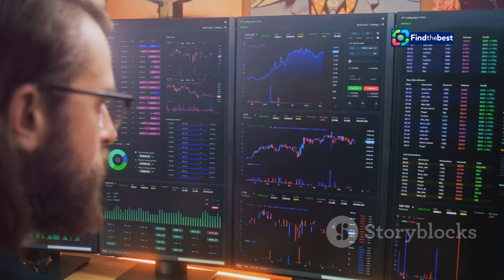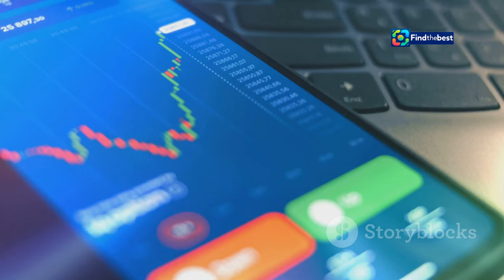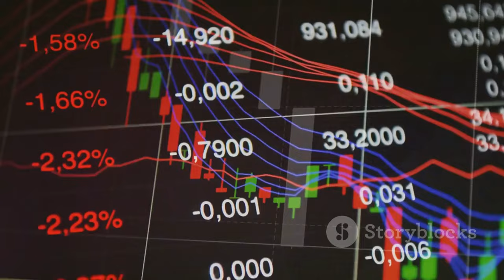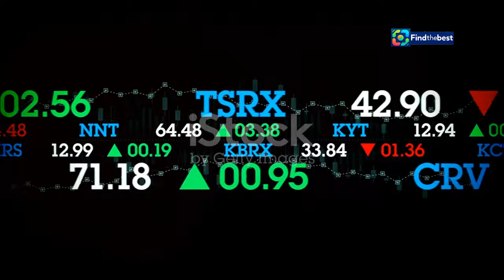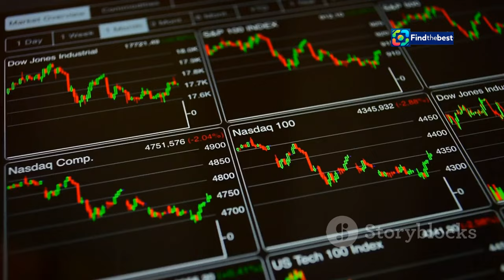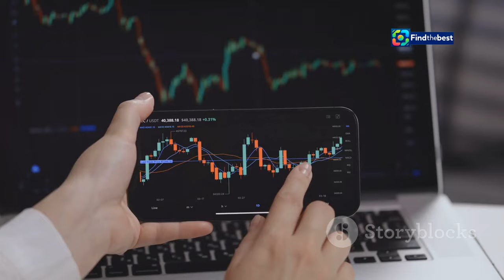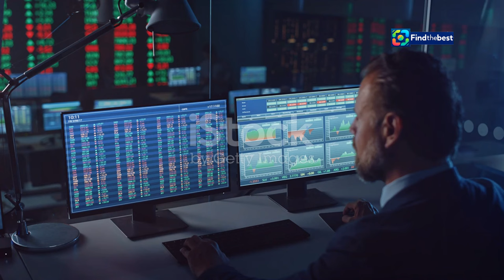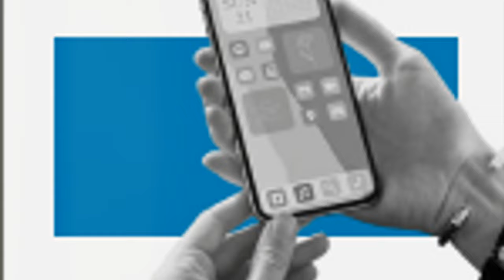Latest Updates on Singapore`s 6-Month T-Bill Cut-Off Yield: What You Need to Know!